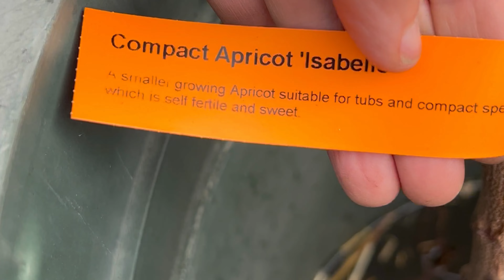The Right Pear Plot - Day 4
Day 4 on our plot and some more pottering. Created by InShot